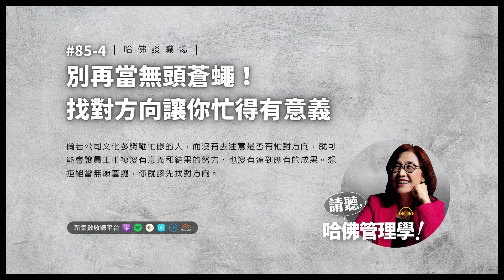#85-4 別再當無頭蒼蠅！找對方向讓你忙得有意義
:: 哈佛談職場 ::

大家都說「勤能補拙」，但勤勞，真的是美德嗎？勤勞，真的能提高績效，幫助事業嗎？想必答案是不一定。

倘若公司文化多獎勵忙碌的人，而沒有去注意是否有忙對方向，就可能會讓員工重複沒有意義和結果的努力，也沒有達到應有的成果。想拒絕當無頭蒼蠅，你就該先找對方向。

【領導者學程】第八期席位倒數中！立即報名享75折優惠，限席搶佔▸

源自哈佛，「沉浸式個案教學」強化決策思維，有效提高經營決策勝率！

💡 聽得不過癮？立即註冊會員免費閱讀全文 (會員每月免費讀三篇)

前往官網、管理地圖、臉書、IG、Line，了解更多《哈佛商業評論》。

本集內容由《哈佛商業評論》全球繁體中文版製作播出，禁止任何未經授權之重製（含公開分享與課程運用、引用）歡迎至網站購買內容、 。